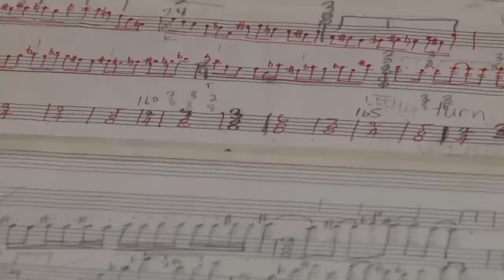Paula Robison & Hugh Wolff: Stories of Kirchner, Part 2: Colors of Passion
Part 2: Colors of Passion
In the second of a short series of videos, flutist Paula Robison and conductor Hugh Wolff discuss the genesis and musical underpinnings of "Music for Flute and Orchestra," which Leon Kirchner composed for Paula in 1978. A revised and refreshed edition of the score will be performed by Paula, Hugh Wolff and the NEC Philharmonia on November 5, 2014 in NEC's Jordan Hall. Paula Robison is New England Conservatory's Donna Heiken Flute Chair, and Hugh Wolff is NEC's Stanford and Norma Jean Calderwood Director of Orchestras.